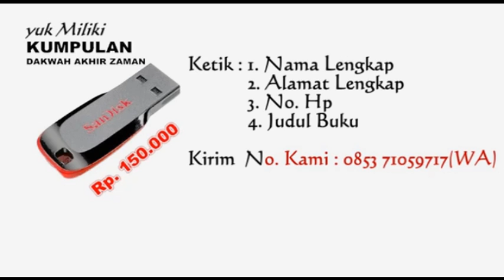PERISTIWA AKHIR ZAMAN(5 fase) - USTADZ ZULKIFLI M ALI, LC (terbaru)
Bersama Bangkit Memperjuangkan Tauhid

Kami ingin menyebarkan pesan Islam, agama yang dipraktikkan oleh lebih dari 1,6 miliar orang di seluruh dunia. Kami berusaha menyediakan konten Islami yang kreatif, inspiratif, dan menghibur untuk ditonton. Kami berharap pemirsa kami akan merasakan dampak positif setelah menonton konten kami.